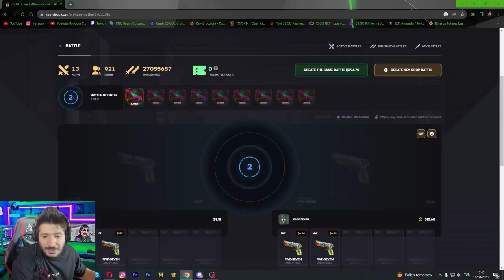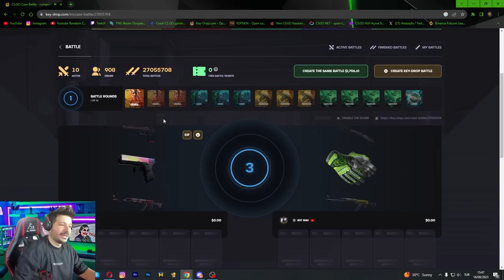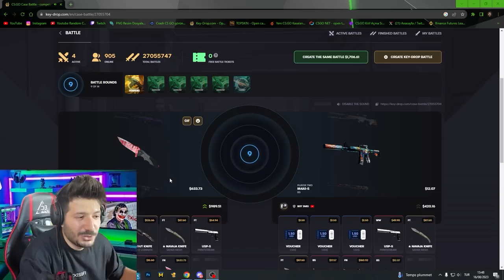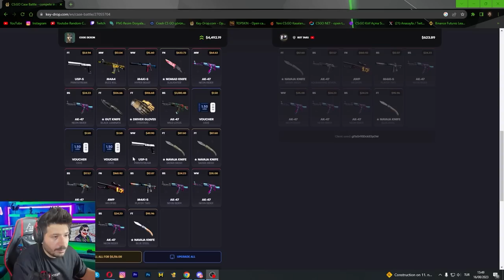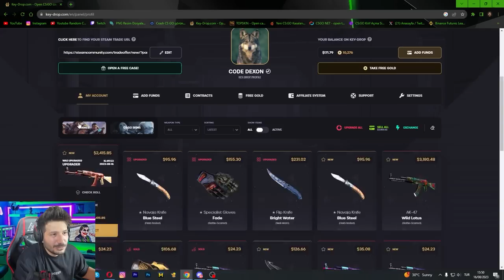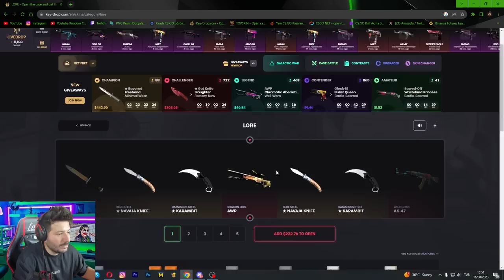TELEFONDA 5000 DOLAR KAZANDIM Keydrop Promo Code giveaway